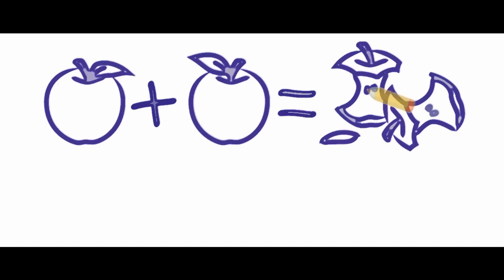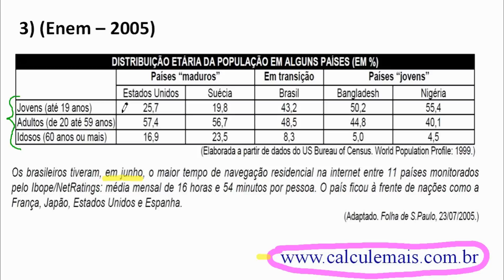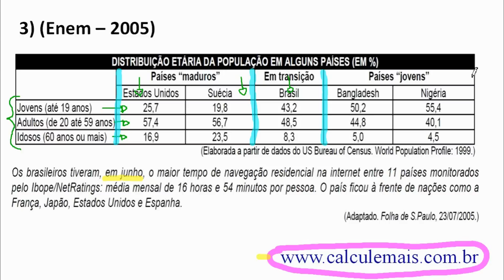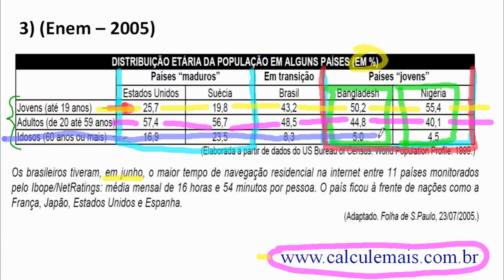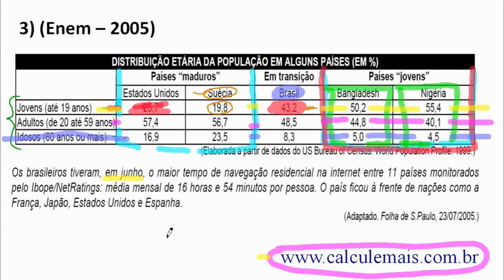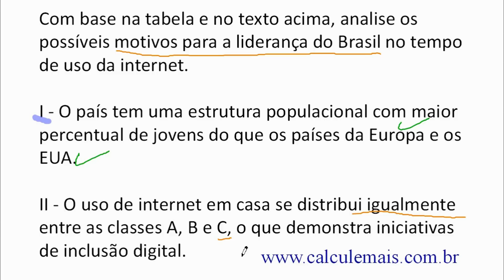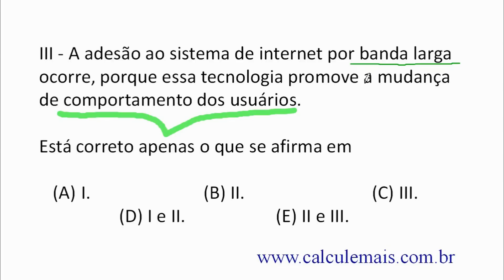Interpretação de Gráficos e Tabelas - Aula 3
★Conheça o livro de matemática do Calcule Mais, mais de 200 dicas!

★ Interpretação de Gráficos e Tabelas
★ Vídeo aula online de matematica?
★ video aula online
★ matemática basica
★ exercicios matemática